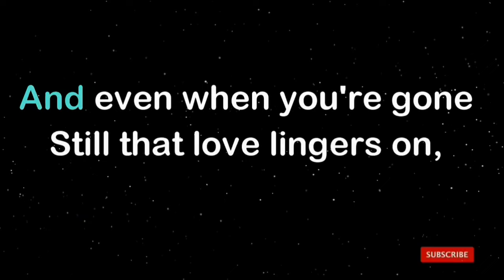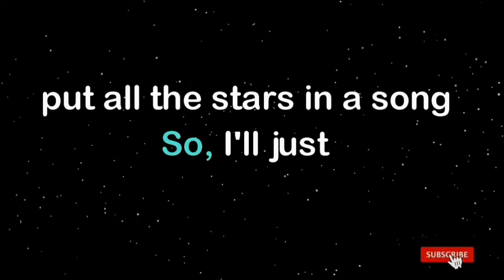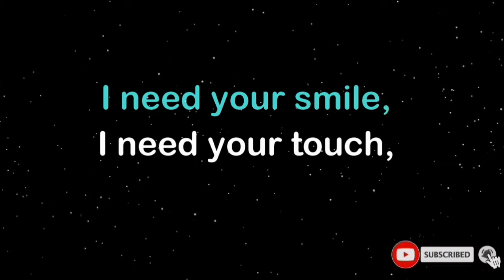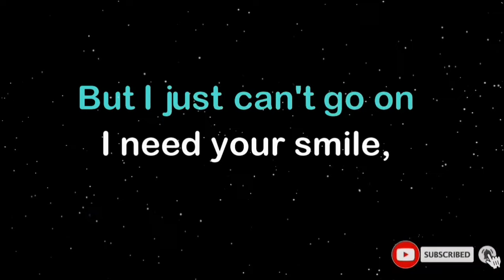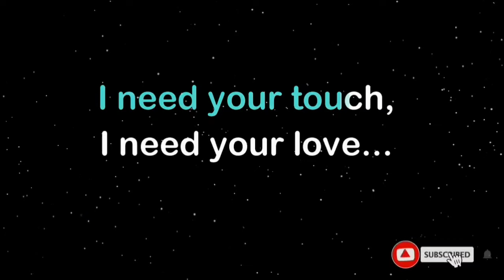Make Believe/Marco Sison/Karaoke